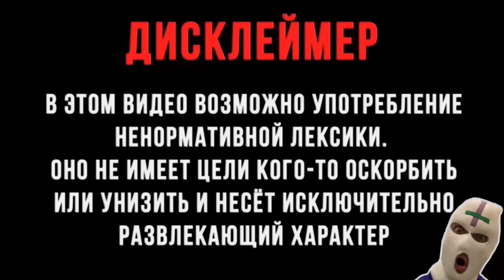ОБЗОР НА ДЕМОНА РЕБЁНКА ?! ИГРА The Baby In Yellow